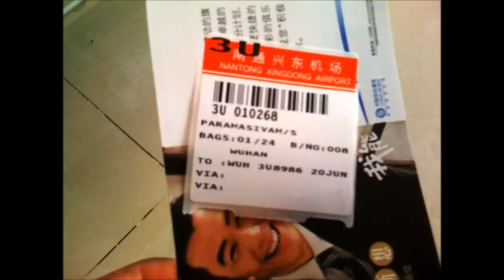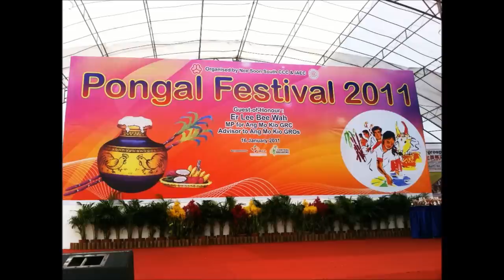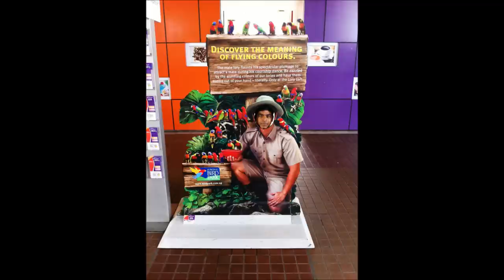Vaanam Vasapadum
My Business trip photo with vaanam vasapadum( Azhagiya Pandiyan )